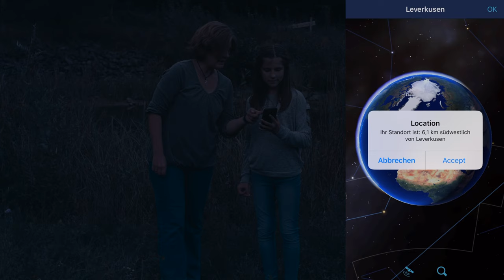Welche App erklärt uns den Sternenhimmel? Meike und Lena haben es in Leverkusen getestet.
Meike und Lena haben den leverkusener Nachthimmel mit einer Sternen-App betrachtet. In diesem Clip erfahrt ihr was sie dabei erlebt haben.